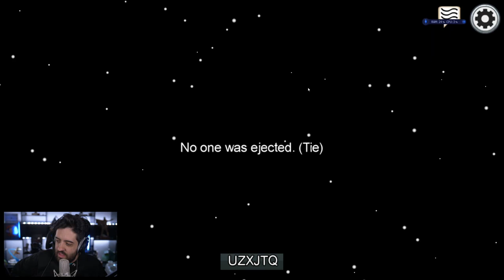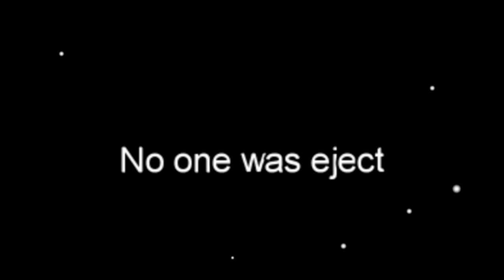O DREZZY É O MAIOR MONSTRO DO AMONG US! FRIO E TAXISTA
Mais uma partida de AMONG US e eu NÃO AGUENTO MAIS O DREZZY, ELE É´UM MONSTRO!

- Máquina Gamer
GeForce RTX 2080 TI
I9 9900k
32 GB Ram XPG Adata

É nóixx!